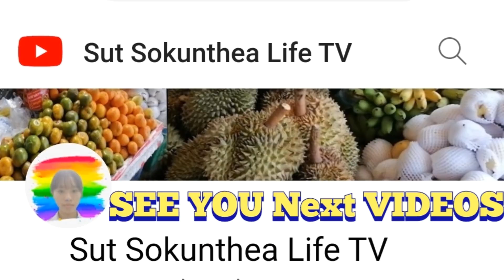Famous Place For Yellow Pancake, Spring Rolls & Fried Wonton | Cambodian Street Food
Today I would like to show you the Famous Place For Yellow Pancake, Spring Rolls & Fried Wonton | Cambodian Street Food